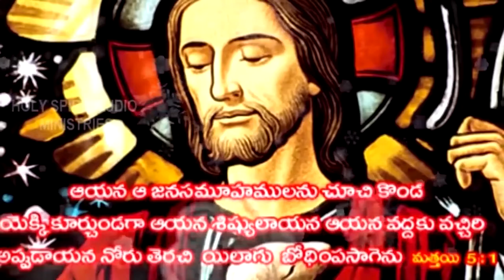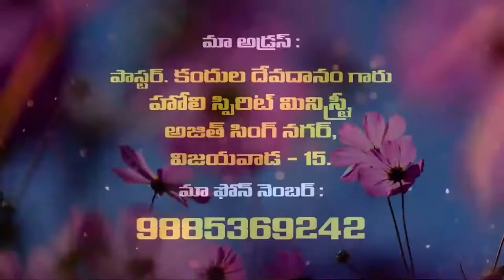16 1 22 devadanam garu